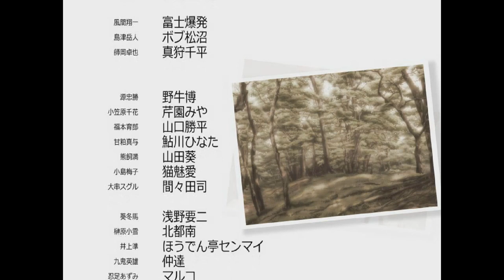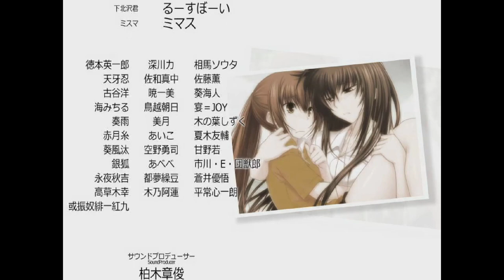A FUTURE WORTH DREAMING OF | Let's Play Majikoi (Blind) | Ep. 52 [WANKO END]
Majikoi (or Maji de Watashi ni Koishinasai!) is... weird. You'll see what I mean.

Its official release has not been released as of this time (so buy it when it comes out like I will, basically... SUPPORT THE OFFICIAL RELEASE!)

Probably